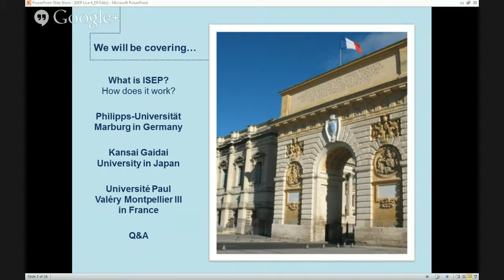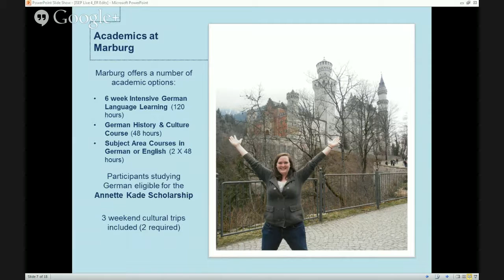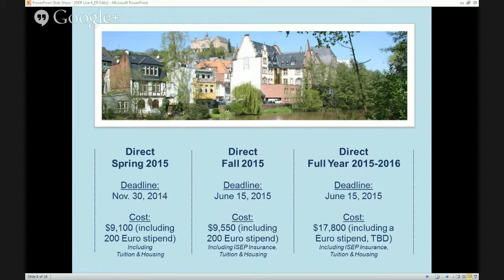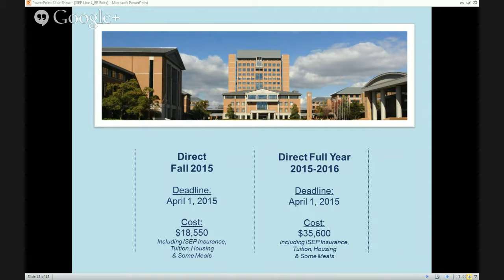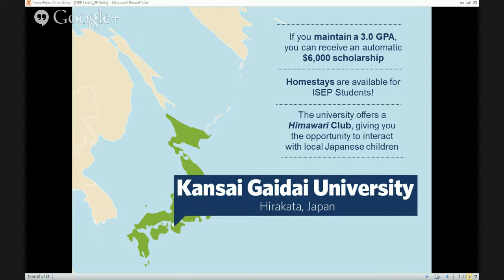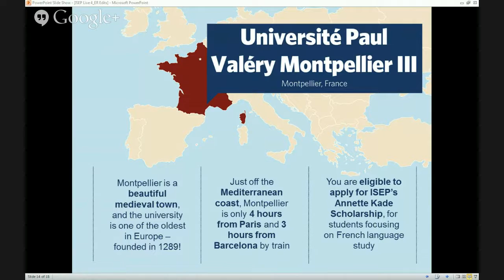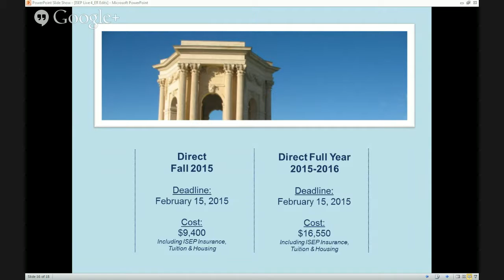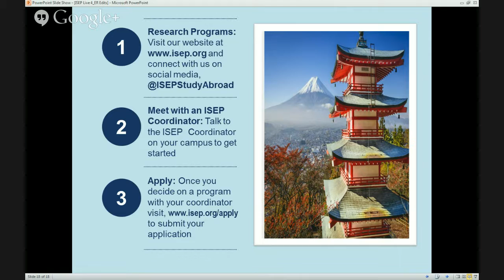Learn German, French and Japanese with ISEP!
We'll share the top 10 reasons why you should join us for a semester in Germany, France and Japan.